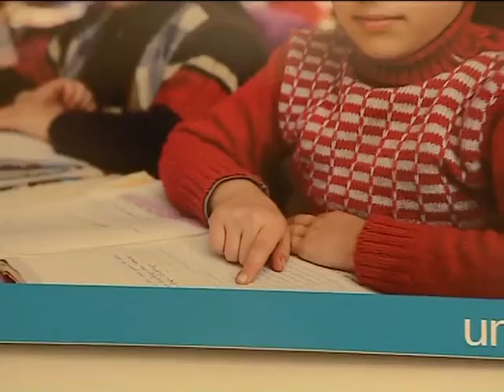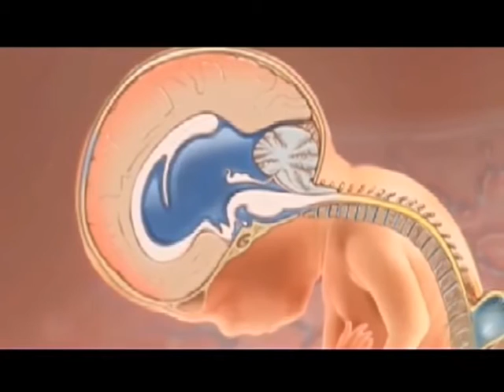გადაცემა ''ექიმები'' ფოლიუმის მჟავისა და კვების დეფიციტის შესახებ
რუსთავი 2-ის გადაცემა ''ექიმები'' - კვების დეფიციტი და ფოლიუმის მჟავა.